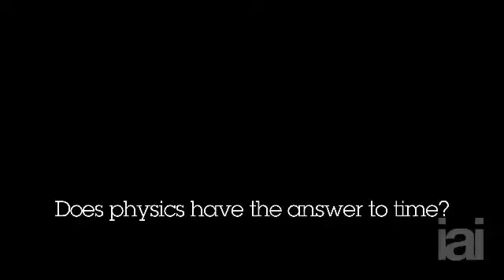Full Debate | Can Physics Explain the Nature of Time? | Jim Al-Khalili, Raymond Tallis, Angie Hobbs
How should we make sense of time?

Time appears to be the ultimate form of progress: an unavoidable direction imposed on the universe. Some physicists claim this is an illusion. How should we make sense of time? As a dimension, a flow, a place, a process, a social construct, or something altogether more mysterious?

Physician, poet and thinker Raymond Tallis, philosopher and broadcaster Angie Hobbs, theoretical physicist Jim Al-Khalili, and philosopher of time Craig Bourne go in search of time's direction.